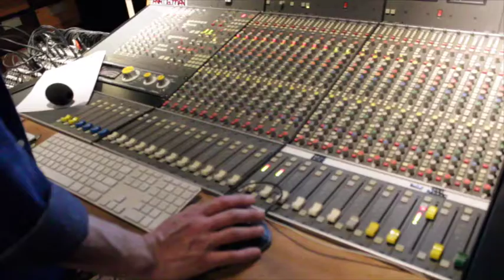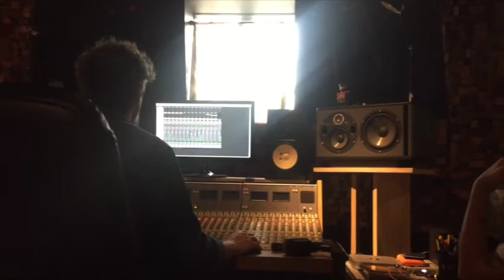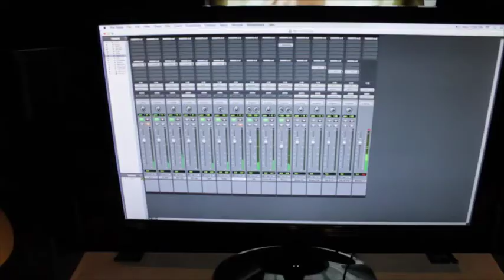Vinnie Low - Herencia - Making Off Seguro Paraíso (Feat. Alain Johannes)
Making off de la grabación del disco Seguro Paraíso
en Estudio Lautaro por Pablo Giadach en noviembre 2018.
Fotos y videos por Macarena Baeza y la misma banda.
Imagenes en vivo por "Mi Genio Amor" y fotos por Inge V. y Sebastian Dominguez.